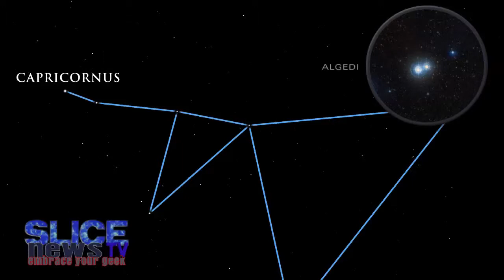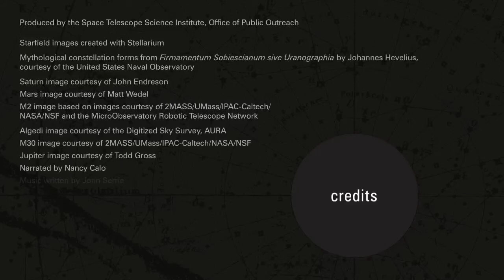Look UP at September's Sky!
SLICEnews.tv presents "Tonights' Sky" for the month of September, 2014. It's your guide to Constellations, Deep Sky Objects, Planets and Events. SLICEnews.tv in association with the Space Telescope Science Institute give you this handy video to use as you look up into the sky at night and wonder... are we alone??

Let us know what you think with the SLICE APP